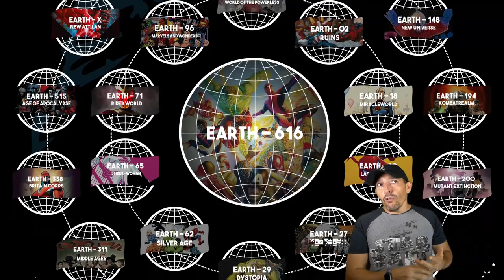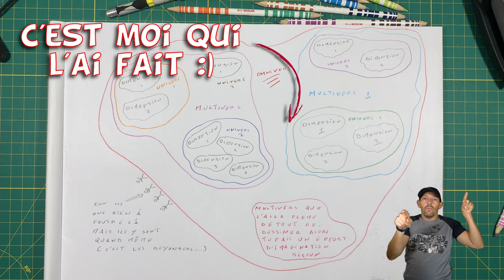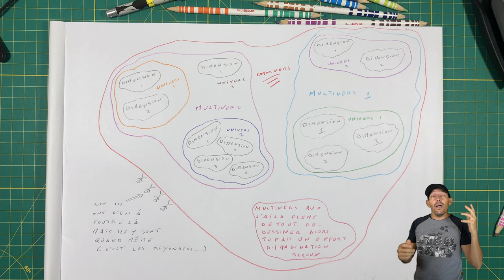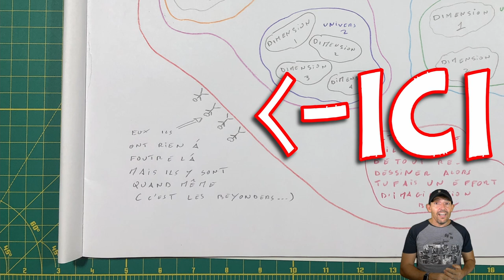LES MULTIVERS (MARVEL) EXPLIQUÉS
Salut! Dans cette vidéos je vous explique l'hitoire des multivers, depuis sont origine avec le premier firmament et oblivion jusqu'à Eternité.
Je parle aussi brièvement sur la structure des multivers, des dimensions et l'omnivers  sans oublier les places plus ou moins exotiques comme le Far Shore, The land of couldn't be shouldn't be.

Évidemment, comme on ne peu pas parler de tout ça sans parler des Aspirants et de Celestes, j'en touche aussi deux mots.

Amusez-vous bien :)